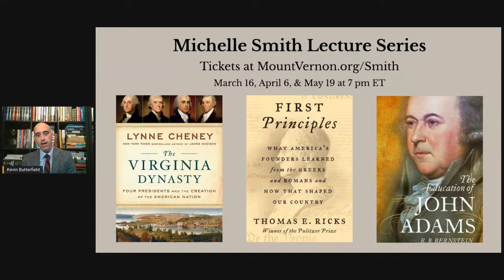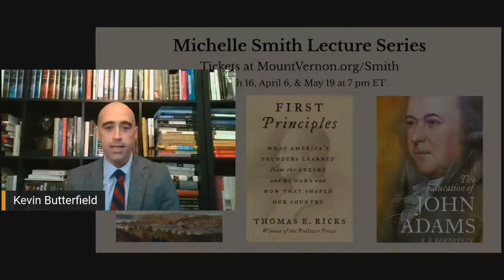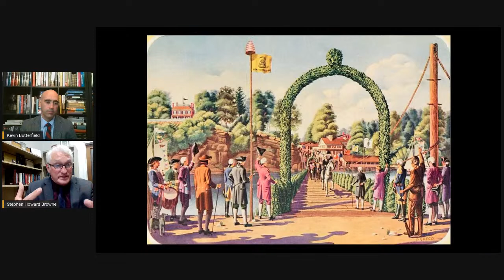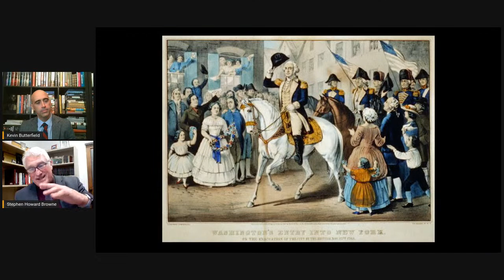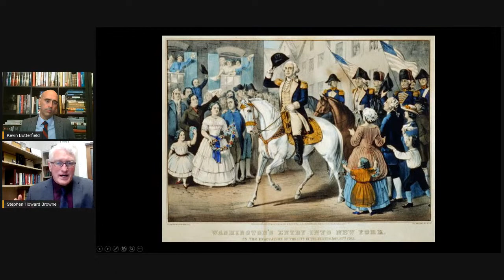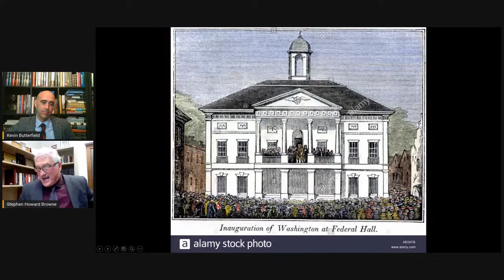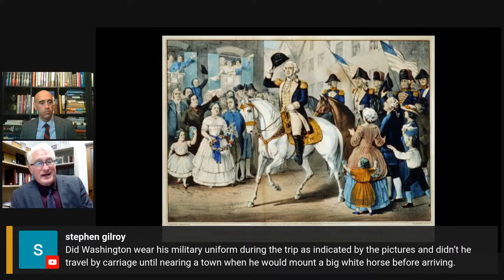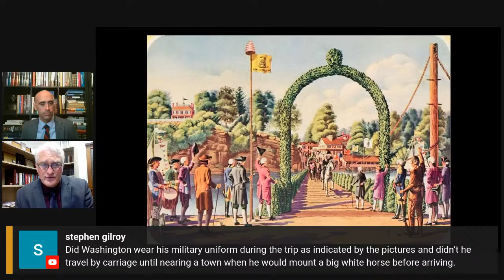Ford Evening Book Talk: Stephen H. Browne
Join Mount Vernon for a digital Ford Evening Book Talk with Stephen H. Browne in conversation with the Washington Library's Executive Director, Kevin Butterfield. They will discuss Browne's new book, The First Inauguration: George Washington and the Invention of the Republic.